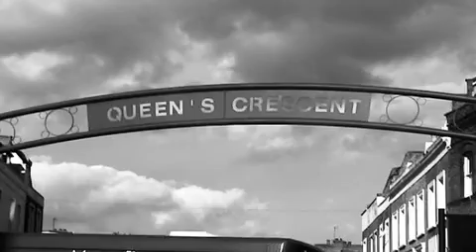rowdy 2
Post-production